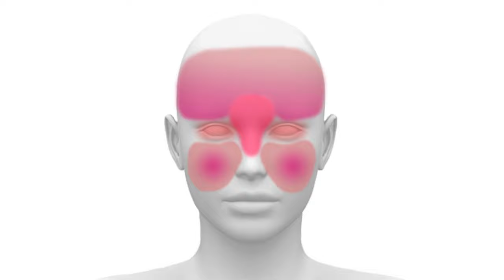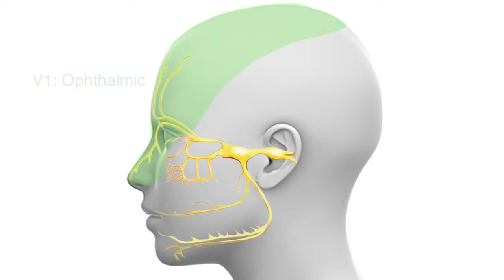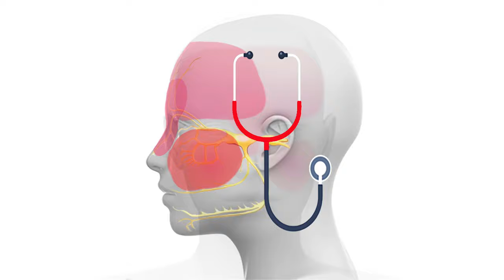Sinus Headaches: Causes & Treatment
Perhaps one of the most common reason for a patient visit to an ENT office is for a chronic sinus headache.  The most common complaints include nasal congestion, chronic pain or pressure over the face or eyes, no fever, and no purulent drainage. The headaches typically are between the eyes, forehead, cheeks, or all these regions. Other symptoms that may or may not be present, include light and/or noise sensitivity, pain worsening with movement, nausea and/or vomiting, runny nose, and watery eyes. These headaches last ~4-72 hours, with or without antibiotics, and occurs regularly, up to several times a month.

However, the reality is that ~80% of such patients are actually suffering from migraines or some other type of neurologic condition.

References:
The Sinus, Allergy and Migraine Study (SAMS). Headache 2007 Feb; 47 (2) : 213-24.

Migraine misdiagnosis as a sinusitis, a delay that can last for many years. The Journal of Headache and Pain volume 14, Article number: 97 (2013).

Prevalence and diagnosis of migraine in patients consulting their physician with a complaint of headache: data from the Landmark Study. Headache. 2004 Oct;44(9):856-64.

Prevalence of migraine in patients with a history of self-reported or physician-diagnosed &quot;sinus&quot; headache. Archives of Internal Medicine 2004 Sep 13; 164 (16) : 1769-72.

Sinus headache: a clinical conundrum. Otolaryngol Clin North Am. 2004 Apr;37(2):267-88.

Etiology of 'Sinus Headache'-Moving the Focus from Rhinology to Neurology. A Systematic Review. Brain Sci. 2021 Jan 9;11(1):79. doi: 10.3390/brainsci11010079.

Evidence-based guideline update: pharmacologic treatment for episodic migraine prevention in adults: report of the Quality Standards Subcommittee of the American Academy of Neurology and the American Headache Society. Neurology. 2012 Apr 24;78(17):1337-45. doi: 10.1212/WNL.0b013e3182535d20.

Evidence-based guideline update: NSAIDs and other complementary treatments for episodic migraine prevention in adults: report of the Quality Standards Subcommittee of the American Academy of Neurology and the American Headache Society. Neurology. 2012 Apr 24;78(17):1346-53. doi: 10.1212/WNL.0b013e3182535d0c.